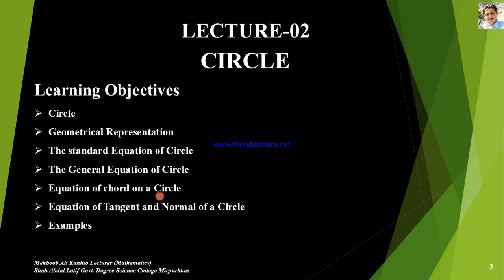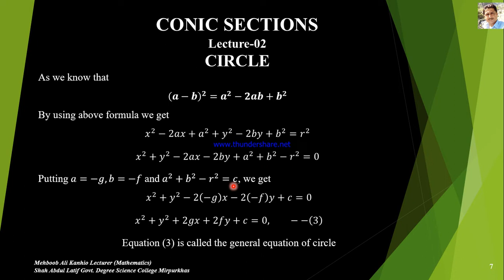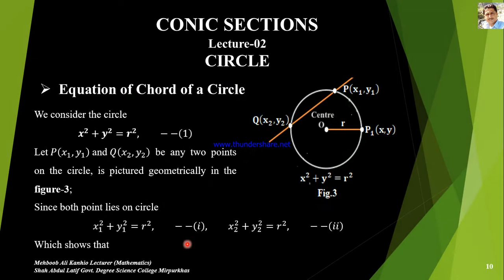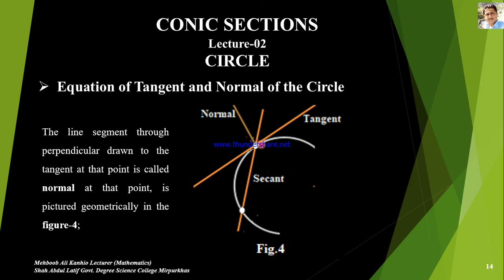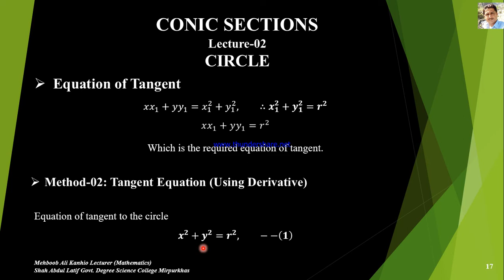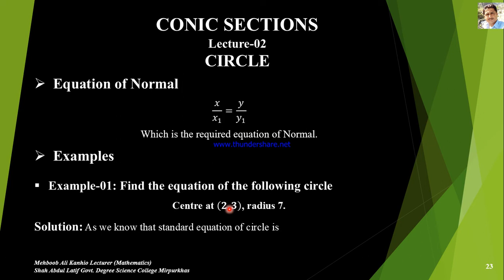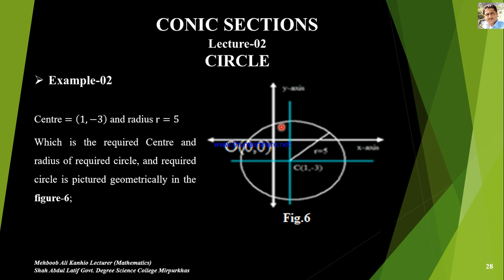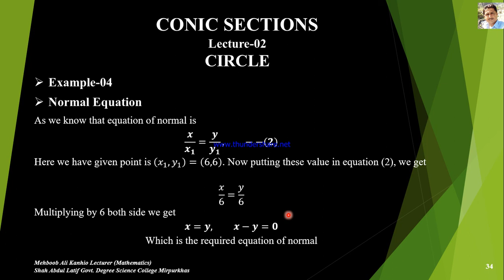XII Mathematics Chapter No: 7 Topic: Circle Lecture 02 by Mehboob Ali Kanhio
Mehboob Ali Kanhio
Designation: Lecturer
Qualification: BS (Mathematics)
Place of Posting: shah Abdul Latif Government Science Degree College Miprurkhas
Class: XII
Subject: Mathematics
Chapter No: 7
Topic: Circle